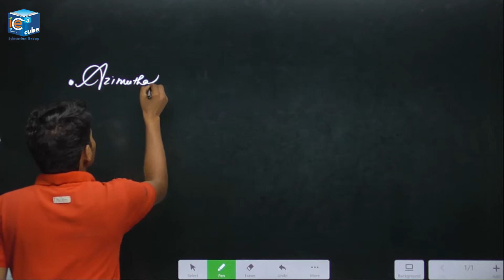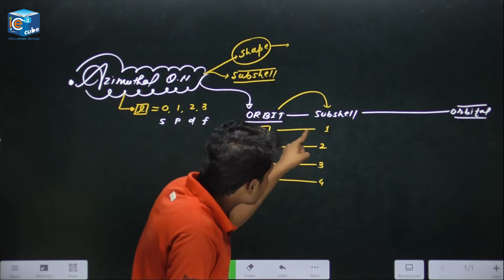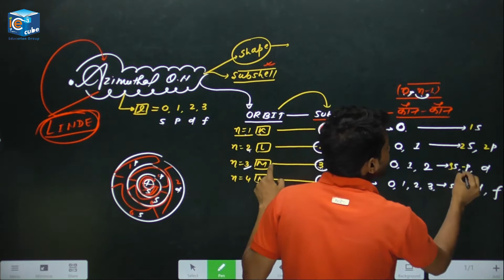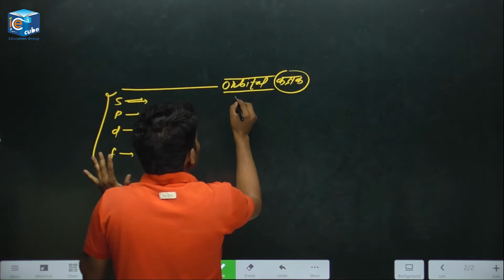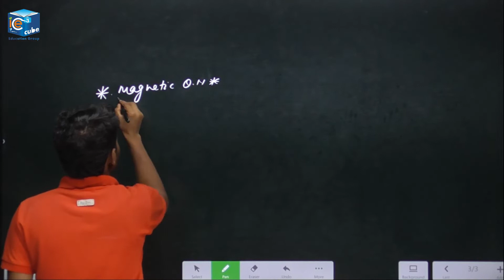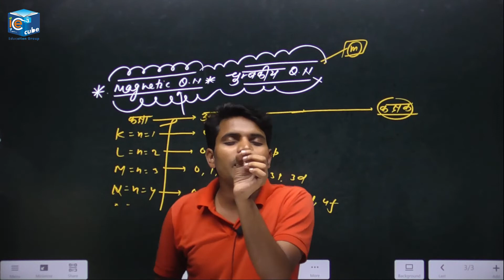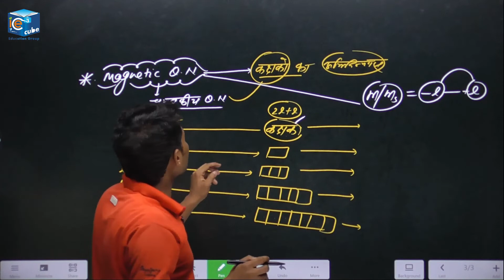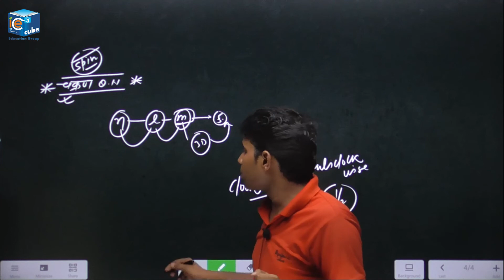| Azimuthal Quantum Number | General Science | Chemistry |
Classes for all state PCS, SSC, Railways, Banking, NTPC, Police .and all One-day Exams.